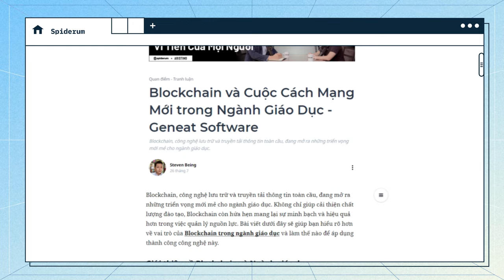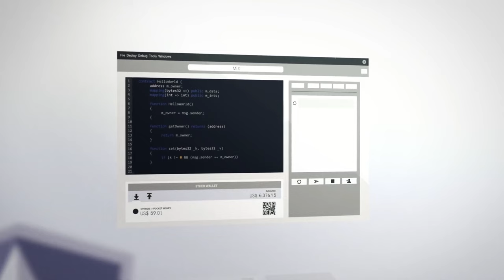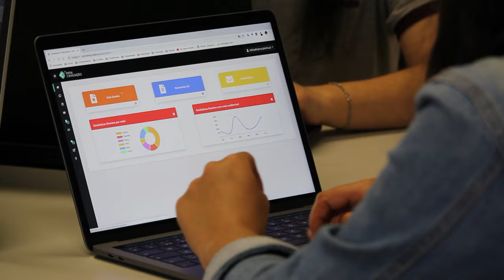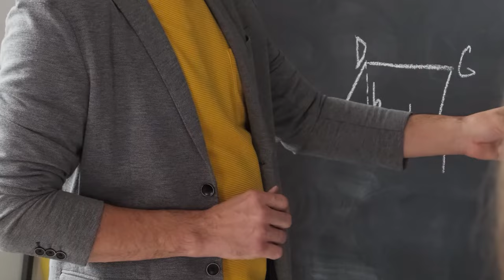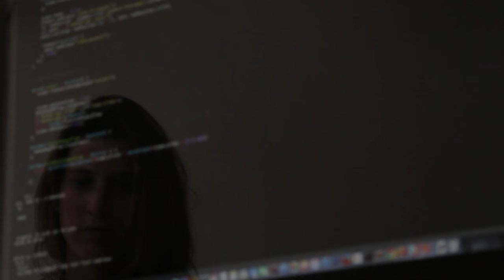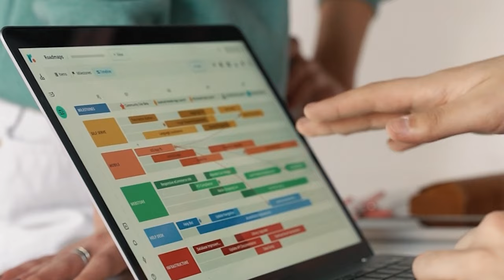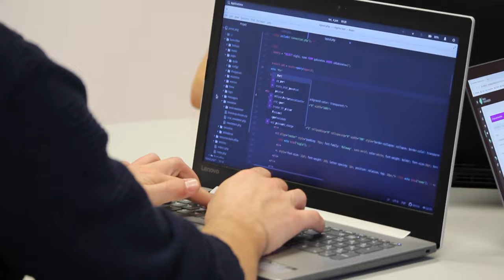Công nghệ BLOCKCHAIN đang CÁCH MẠNG HOÁ mảng GIÁO DỤC như thế nào? | Steven Being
Blockchain, công nghệ lưu trữ và truyền tải thông tin toàn cầu, đang mở ra những triển vọng mới mẻ cho ngành giáo dục. Không chỉ giúp cải thiện chất lượng đào tạo, Blockchain còn hứa hẹn mang lại sự minh bạch và hiệu quả hơn trong việc quản lý nguồn lực. Bài viết của tác giả “Steven Being” đã được đăng tải trên Website Spiderum sẽ giúp bạn hiểu rõ hơn về vai trò của Blockchain trong ngành giáo dục và làm thế nào để áp dụng thành công công nghệ này.

Các đầu sách bạn có thể quan tâm:
Nội dung:
00:00 - Start
00:27 - Quảng cáo
00:52 - Giới thiệu về Blockchain và Ngành giáo dục
01:45 - Tại sao Blockchain lại quan trọng trong Ngành giáo dục
02:31 - Ứng dụng thực tế của Blockchain trong ngành giáo dục
04:33 - Những Thách Thức và Giải Pháp khi Ứng dụng Blockchain trong Ngành giáo dục
06:12 - Xây dựng và Triển khai hệ thống Blockchain trong Ngành giáo dục
07:14 - Tương lai của Blockchain trong Ngành giáo dục
Bài viết: Blockchain và Cuộc Cách Mạng Mới trong Ngành Giáo Dục - Geneat Software
Được viết bởi: Steven Being
Giọng đọc: Nguyễn Lê Minh Thi
Editor: Hikari